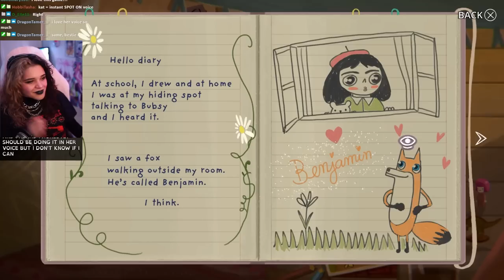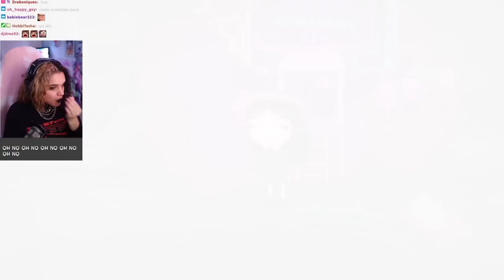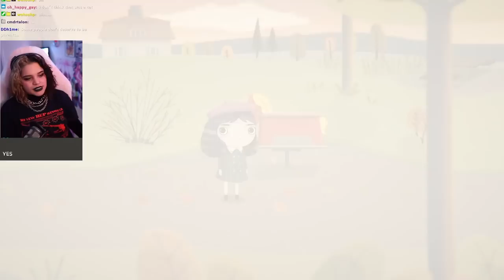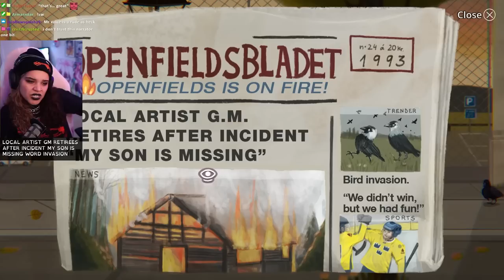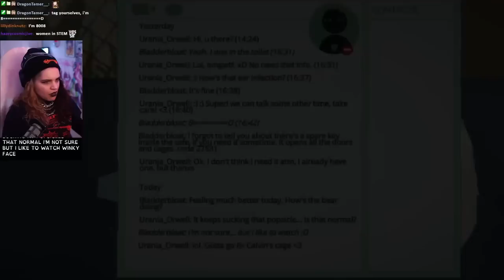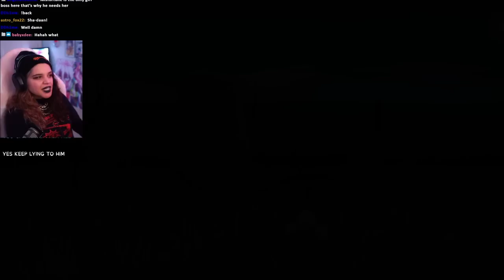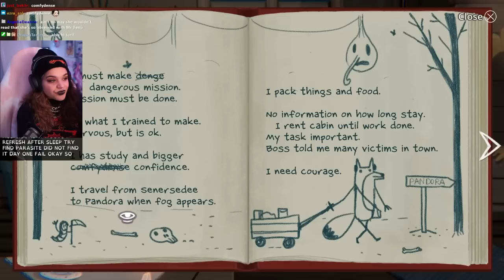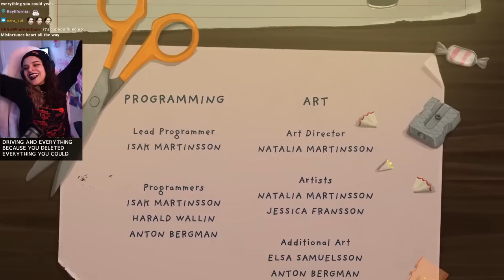Unlucky Little Lady | Little Misfortune [FULL GAME] | VOD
The sweetest little girl with the worst kind of life.